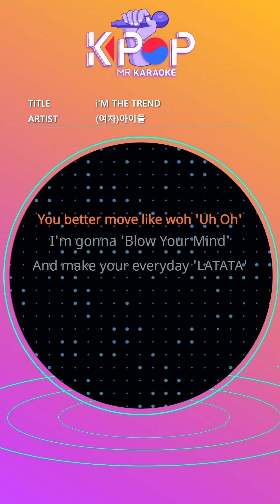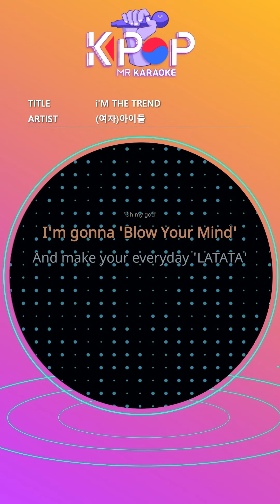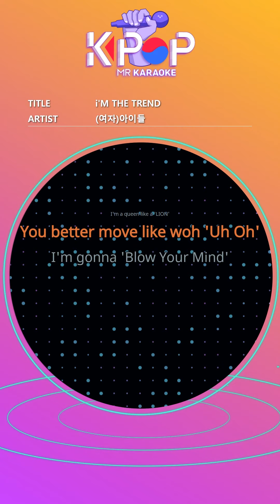MR 노래방ㆍkaraoke] i'M THE TREND - (여자)아이들 ㆍi'M THE TREND - (G)I-DLE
I don't need a perfume
Even without perfume
Always around
Butterflies flock
I don't wear fancy clothes
The clothes I wear
Everything Sold out calm down
All look here
I want you to be just
You have all the images
That strong Producer Queendom
Enduring and exceeding the limit
The charm attracts you
Shake it, hit it, steal it
Your life eats me
Yes, cool things, pretty things
Eat everything you say
Yeah I'M THE TREND
I'M THE TREND
can't you see that line
Waiting for me over there
Look at the purple
'Oh my god'
I'm gonna'Blow Your Mind'
And make your everyday'LATATA'
I'm a queen like a'LION'
You better move like woh'Uh Oh'
Now you're in my'MAZE'
You better move like'senorita'
Getting busy
Times are grim
I'm rather clear mind
Bright in my head
Follow the thoughts
People we
Imitate the children
Sawadika I'm Minni Kim
My charm is countless
Left handed thai
But they think I'm Korean
Becuz my pretty font
Now I need my font
More but so far
Nicha Yontararak Cupkunka
I'M THE TREND wherever we go
It never ends can't you see that line
Over there for me
Look at the waiting red light
'Oh my god'
You better move like
Hey Senor
Two steps to the left
Raise your hands
And make'em clap clap
Follow along
Contrary
Two steps to the right
Let your body move again
Let, as you go
Look at the waiting purple
'Oh my god'

제목: i'M THE TREND
가수:(여자)아이들

ⓒMusicen. MR